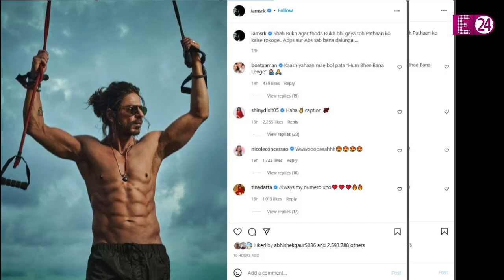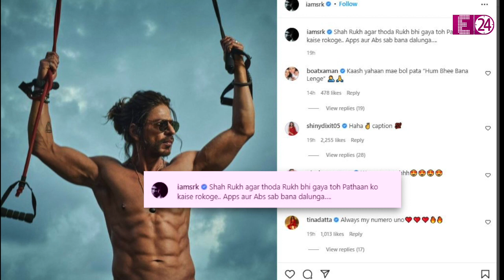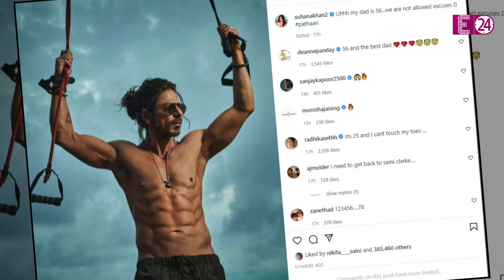शर्टलेस फोटो में Shahrukh Khan ने फ्लॉन्ट किये ऐब्स" 56 साल के बादशाह की फिटनेस देख फैंस हुए हैरान !